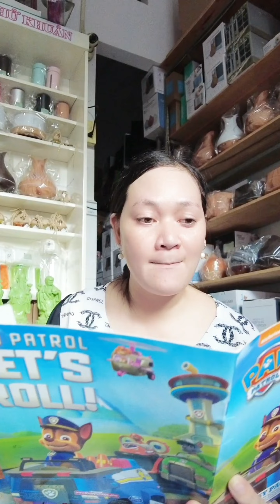Hài hước, giải trí, cười đau bụng (P21)